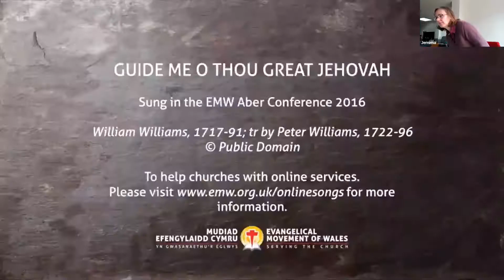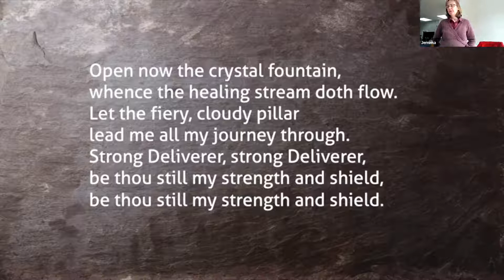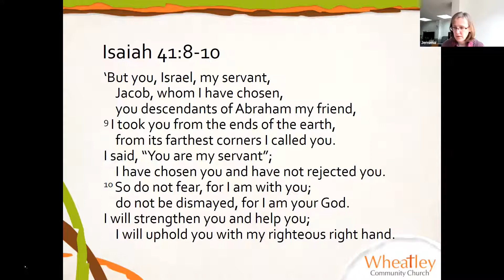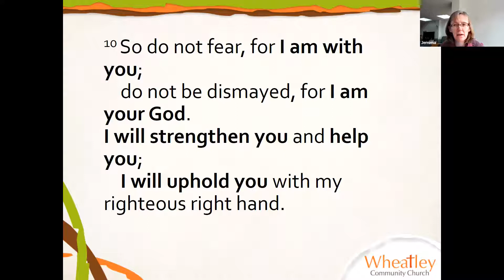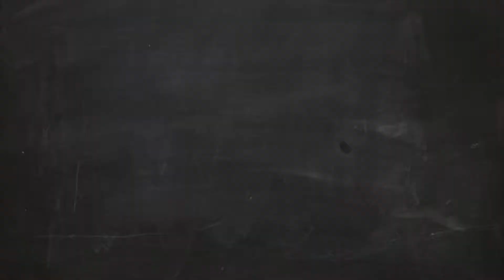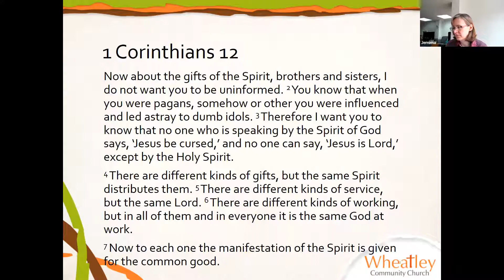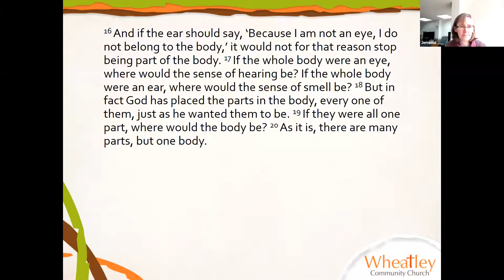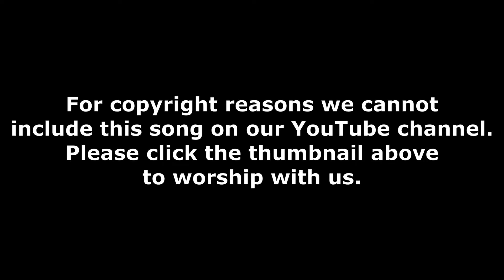WCC Service - February 14th 2021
Songs, prayers, an engaging video from GP Naomi Hinks, and the last sermon of our series on Life in the Spirit. Welcome to our Sunday morning service!